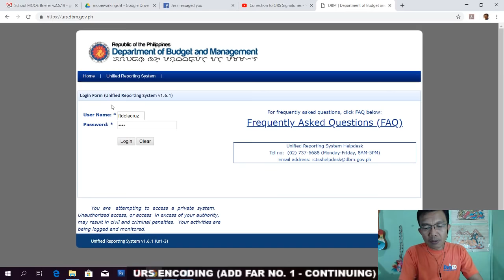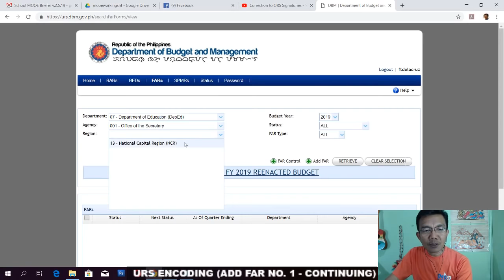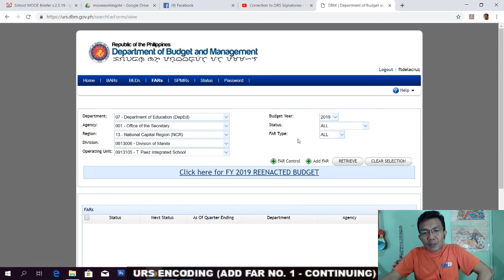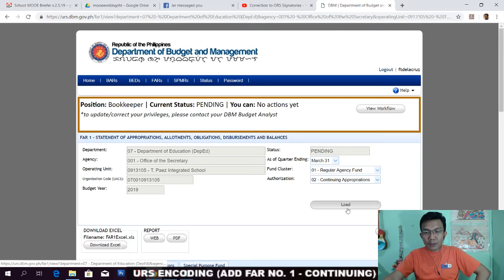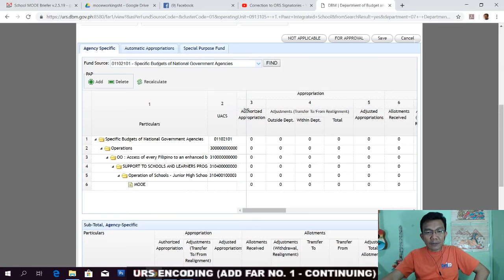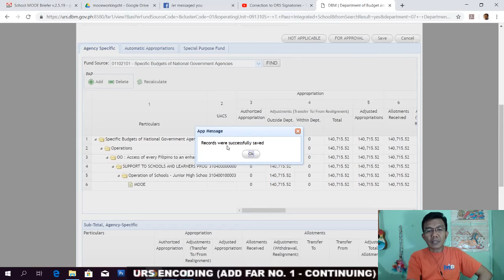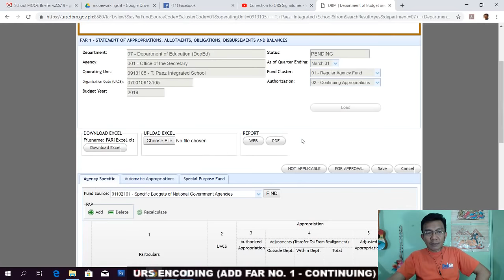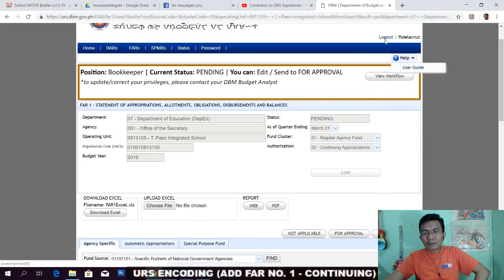RECORDING OF UNOBLIGATED ALLOTMENT FROM MOOE AND CAPITAL OUTLAY IN THE URS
Recording of unobligated allotment in the URS FAR No. 1